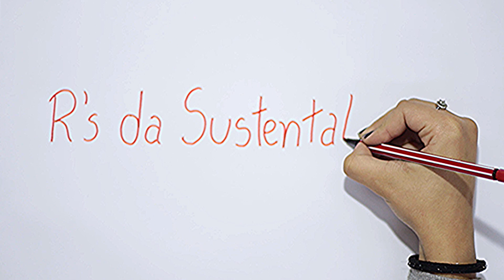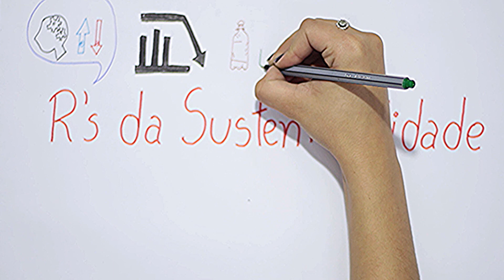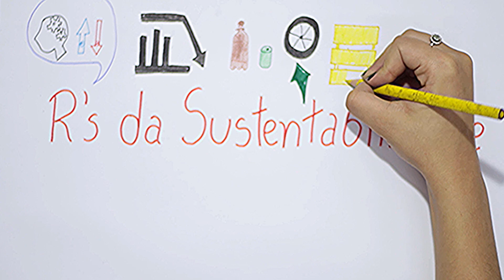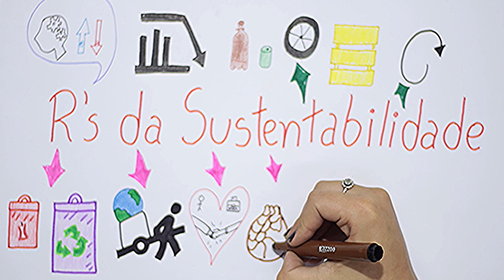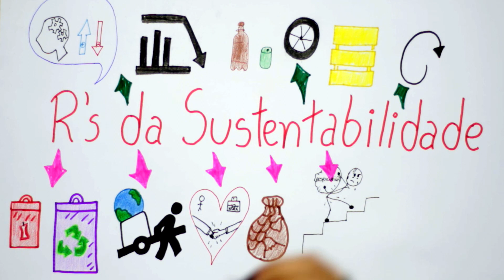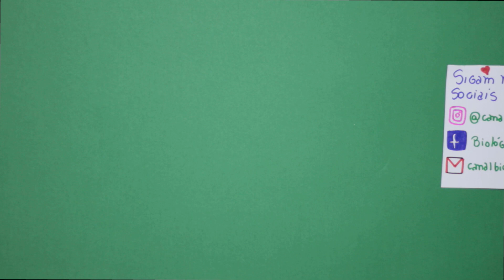Os Rs da Sustentabilidade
Você já deve ter ouvido falar nos Rs da Sustentabilidade.
Mas você sabe o que eles significam?

Neste vídeo, vamos falar um pouquinho sobre os 8 Rs de uma maneira fácil e animada.

Roteiro
Vitória Gabriele
Andréa M R Gonçalves

Ilustração
Vitória Gabriele

Voz
Vitória Gabriele

Thumbnail
Gustavo Henrique

Este vídeo é produto do projeto de extensão “Biologia Animada: uso de animações como ferramenta de educação ambiental e ensino de biologia” realizando no IFPR – Campus Ivaiporã.